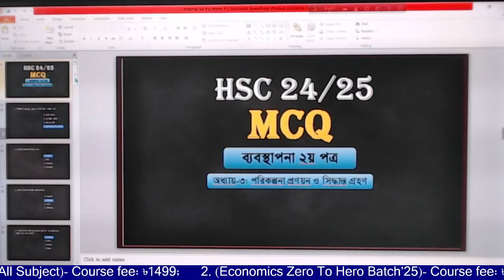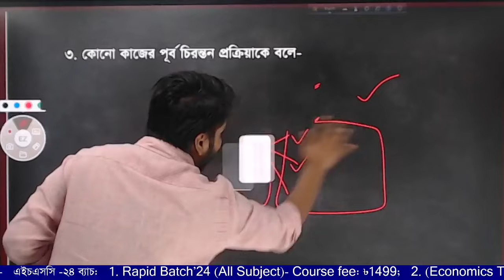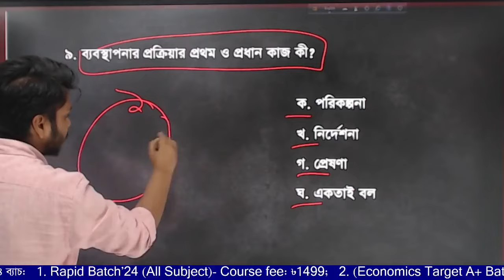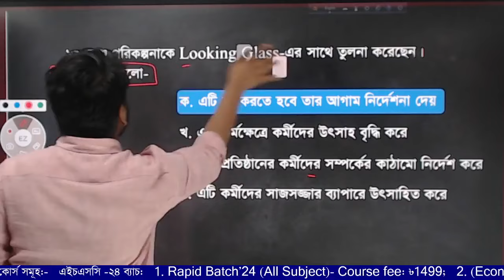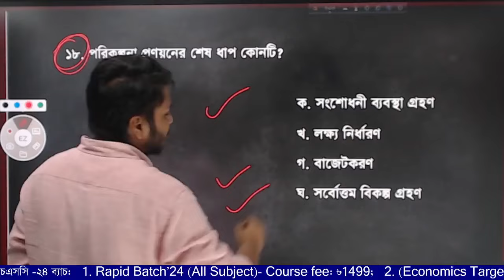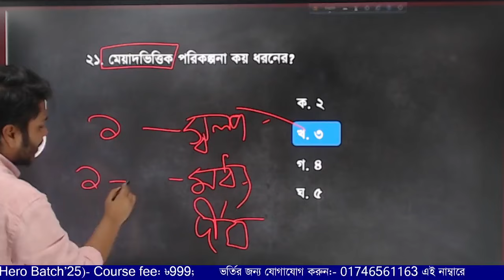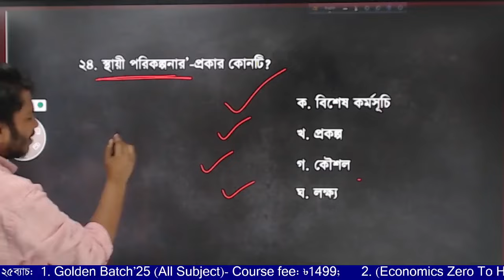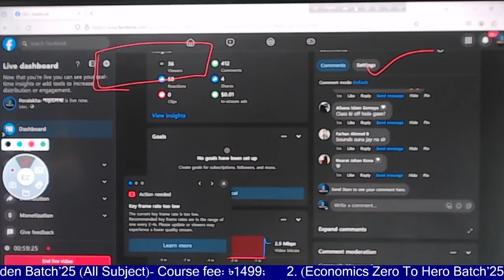এইচএচসি ফ্রি লাইভ ক্লাস, ব্যবস্থাপনা ২য় পত্র, অধ্যায়-৩